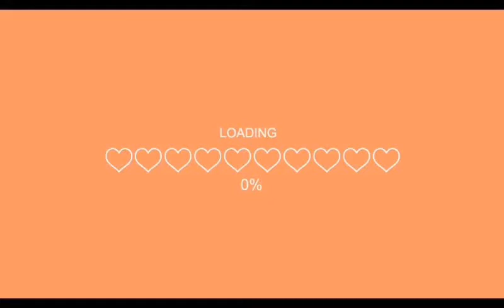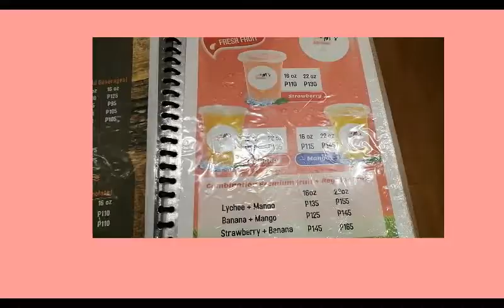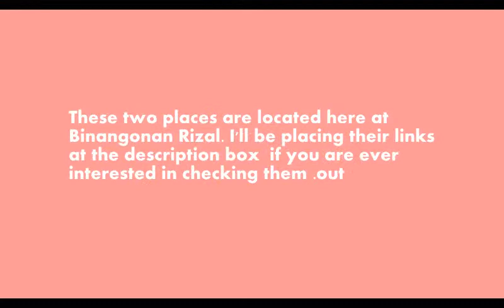A Day Vlog: ( Unli chicken & Cafe )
Happy Monday! Hope you are having a blast today. My friend and I were very full after eating too much chicken on this video. Here are the links to their FB pages:
Rykannah:

Hi guys welcome! I'm Hydie but you can call me Dee and I'm from the Philippines. I make videos and vlogs every Monday (wellll. I do try to),
hope you'll enjoy all of my videos :)